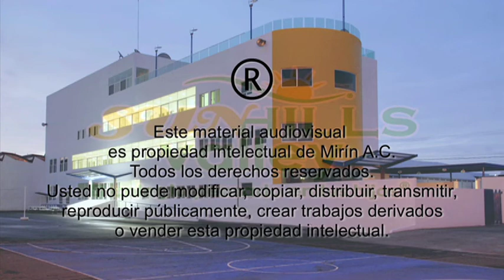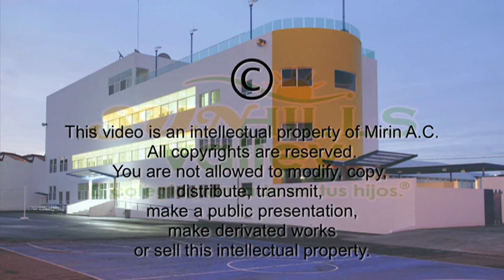CLAUSURA Tercero C